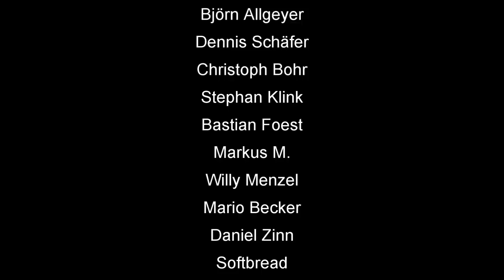Skatinsel Rocket 2018 #45: Schlag die kleine Meerjungfrau